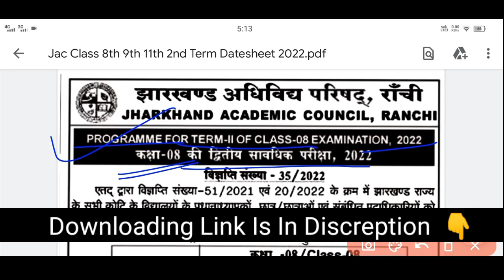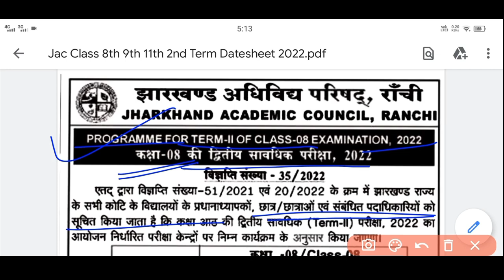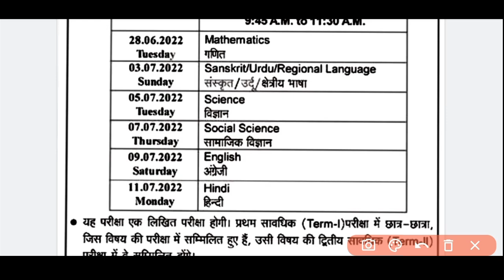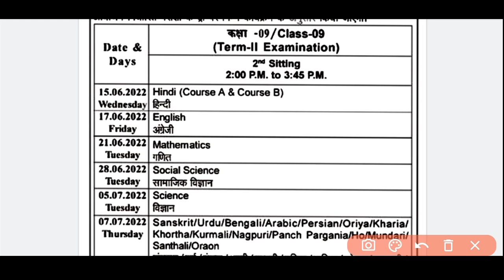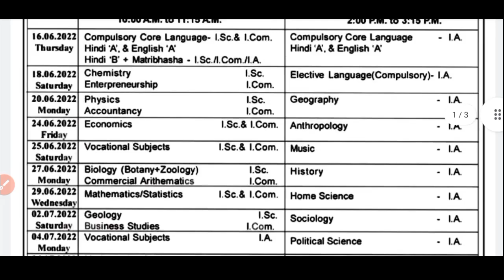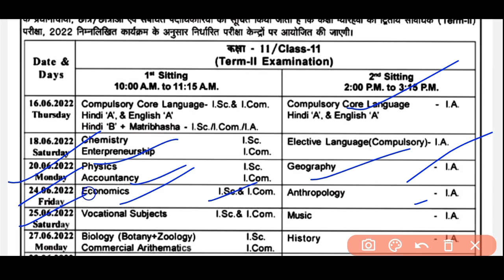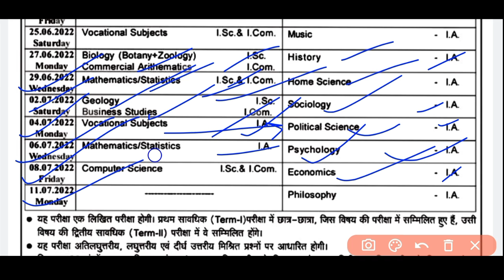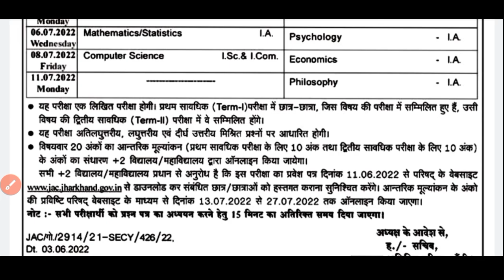आ गया रूटिन। Jac 8th 9th 11th 2nd Term Time Table 2022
आ गया रूटिन। Jac 8th 9th 11th 2nd Term Time Table 2022 | Jac 11th 2nd term time table 2022 | Jac 9th 2nd term time table 2022

Your Query:
jac board
12th JAC Board new Update 2022